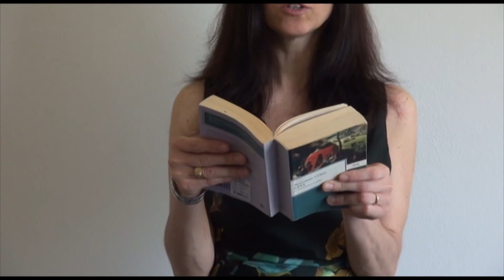Il Perseo di Benvenuto Cellini nella Loggia dei Lanzi - Curiosità d'Arte [25 di 56]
Rubrica di storia dell'arte con piccole curiosità e storie di artisti di Elisa Marianini prodotta da Tele Iride sul canale 96 del digitale terrestre. Riprese e regia di Francesca Parrini.
Il presente video è uno degli argomenti affrontati nel corso di storia dell’arte "Viaggio nell'Arte" di Elisa Marianini. E’ possibile richiedere le videolezioni registrate

Se desideri sostenermi puoi farlo abbonandoti al mio canale con offerte vantaggiose. Grazie per avermi seguita.